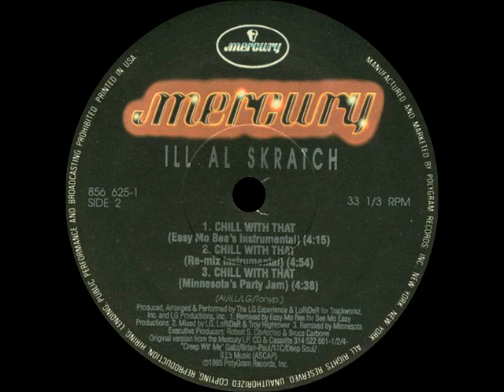Ill Al Skratch - Chill With That (Easy Mo Bee Instrumental)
Mercury
Producer:LoRider,The LG Experience

Chill With That
1995